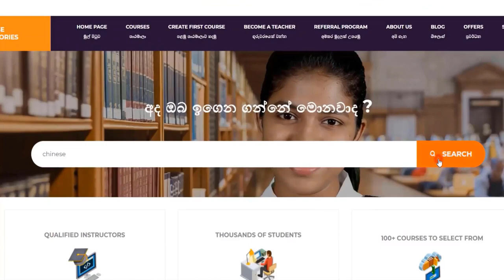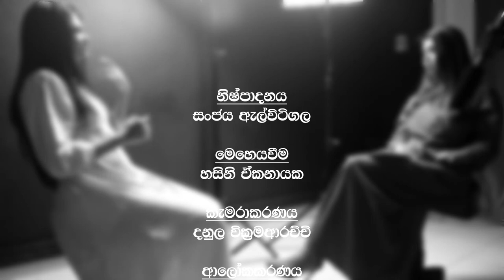අලුතින් Business පටන් ගන්න අයට ශයිනිගෙන් Business Tricks | Hasini Ekanayake & Kavindi Thennakoon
කාල රේඛාව:
00:00 - වැඩසටහන හැඳින්වීම
01:30 - Brand Name එක
02:00 - පුංචි කාලයේ තිබ්බ සිහිනය
02:40 - ශයිනිගේ ව්‍යාපාරයේ ආරම්භය
08:05 - ශයිනිගේ මුල්ම නිර්මාණ සහ ඉගෙන ගත්ත විදිහ
11:22 - ව්‍යාපාර සිහිනයට මුල් ගල තැබීම
12:45 - ව්‍යාපාරයේ පළවෙනි නිර්මාණ
17:00 - Spoken Chinese in Sinhala [Ad]
18:18 - එක නිර්මාණයක් අවසන් කරන්න යන වේලාව
18:46 - කැප කිරීම්
20:33 - වැරදුනු අවස්ථා
21:33 - Social Media Platforms සහ Marketing
23:24 - ආපු බාධක
25:21 - ආදර්ශයන්, ප්‍රතිචාර සහ අනුකරණය කිරීම්
28:10 - ඔබේ ව්‍යාපාර සිහින ජයගන්න ශයිනිගෙන් පණිවිඩයක්
30:50 - සෞඛ්‍යය රැක ගැනීම
32:26 - ශයිනි පෙම්වතියක්ද?
33:09 - ශයිනිට සවියක් වුණු පිරිස
34:31 - වැඩසටහන ගැන ශයිනිගේ අදහස්
34:53 - වැඩසටහන අවසන් කිරීම